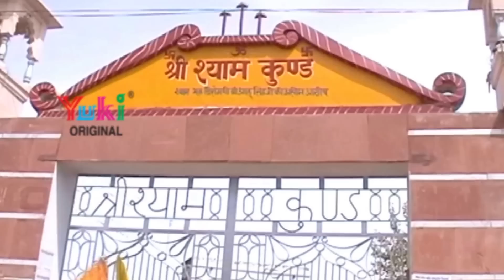Khatu Shyam Vandana | Jai Jai Khatu Ke Vaasi | Lakhbir Singh Lakkha | Hindi Bhajan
Bhajan: Jai Jai Khatu Ke Vaasi
Language: Hindi
Category: Khatu Shyam Bhajan
Singer:  Lakhbir Singh Lakkha
Producer: Amresh Bahadur, Ramit Mathur
Music Director: Kuldeep, Deepak
Label: Yuki